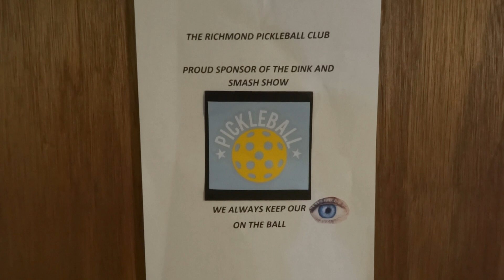Pickleball Dink & Smash Funny Video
Richmond, Indiana Pickleball tennis funny talking tennis ball and funny pickleball